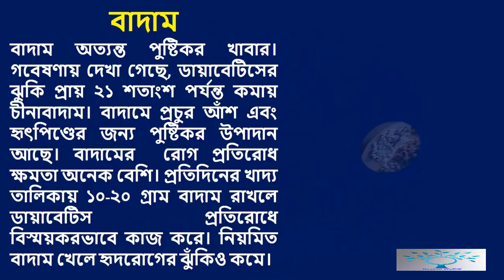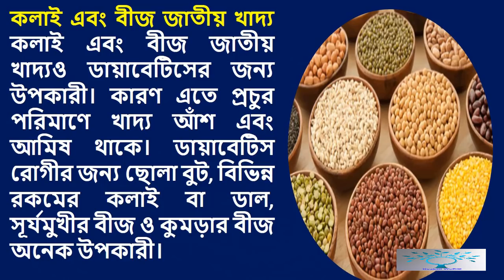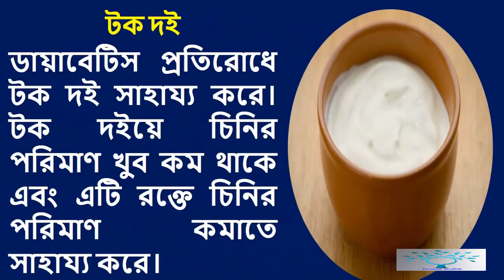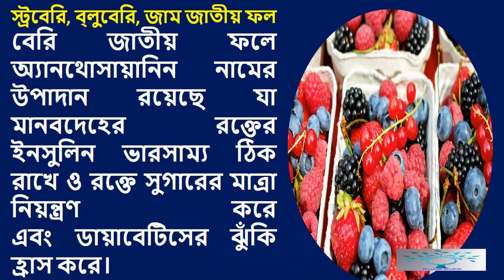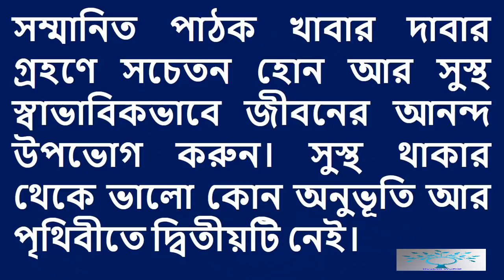Diabetes Patient's Daily Diet Chart।।ডায়াবেটিস রোগীর প্রতিদিনের খাদ্য তালিকা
Channel by:HeaLtH WoRlD
1.ডায়াবেটিস চিরতরে নির্মূল হবে ১৫ টাকার যে ফলটি খেলে ১০ দিনের মধ্যে।জেনে নিন সেই ফলের নাম
3.নিয়মিত সকালে লেবু পানি পান করলে আপনার শরীরে ঘটে যে ২৯ টি ম্যাজিক কীভাবে পান করবেন